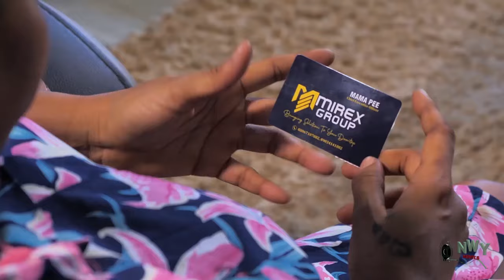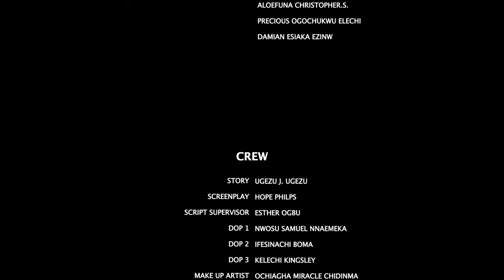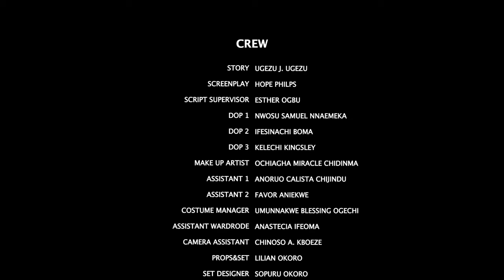The Billionaire Prince Pretended As A Company Gatekeeper 2 Find True Love-Zubby Michael Latest Movie